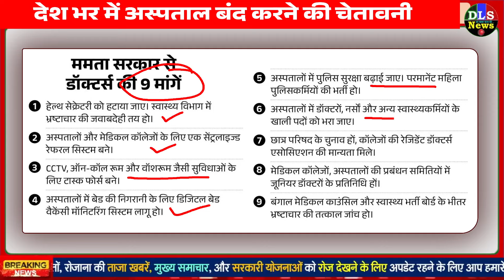ऑल इंडिया मेडिकल एसोसिएशन (FAIMA) ने देश भर में अस्पताल बंद करने की चेतावनी